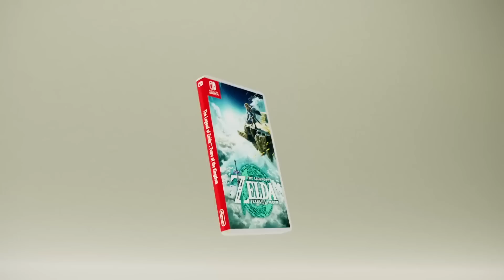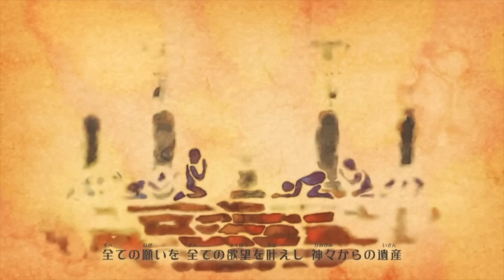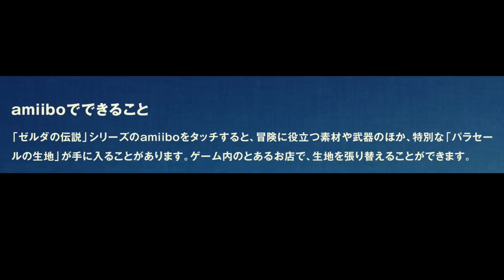【発売前】2ndトレーラーの考察 謎の民族ゾナウの分裂 ティアーズ オブ ザ キングダム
ゼルダの伝説　ティアーズ オブ ザ キングダムの2ndトレーラー
その内容を考察します。
↓「もっと見る」をクリック